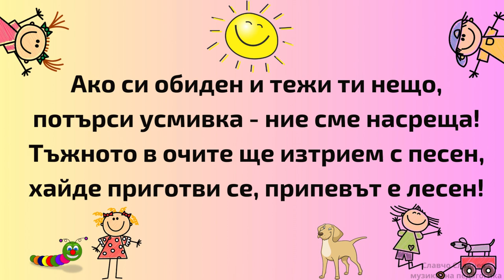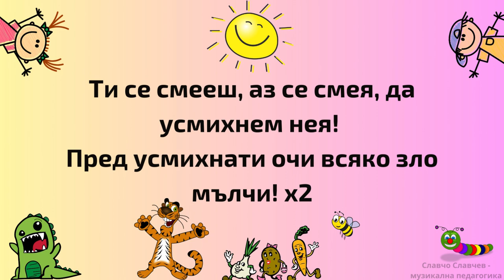4. клас, Рива, Усмивка, стр. 19 караоке на песента, Славчо Славчев, Магистри, музика